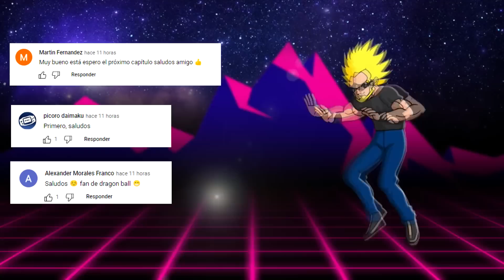¿Qué Pasaría Si Goku Y Vegeta Renacieran Con Todos Sus Recuerdos Y Poderes?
Goku y Vegeta, dominan una de las fuerzas más grande de todo Dragón Ball, aunque esto no ha sido nada fácil, ya que ellos han tenido un gran trayecto lidiando con grandes batallas y entrenamientos extenuantes. Pero que pasaría si desde pequeños cuentan con su poder actual, creo que esto sería una auténtica locura, es por esto que hoy veremos lo que pasaría si Goku y Vegeta, renacen con todos sus recuerdos y poderes, suena interesante no es así.
Así seguiremos disfrutando de los mejores tops y curiosidades.